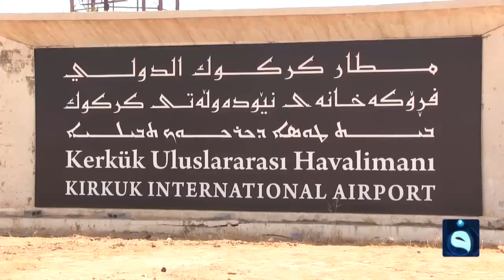مطبات سياسية أمام مطار كركوك تعيق افتتاحه بعد إنجازه | تقرير : عبدالله العامري